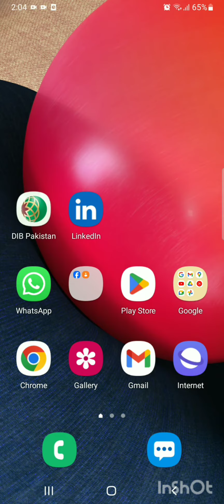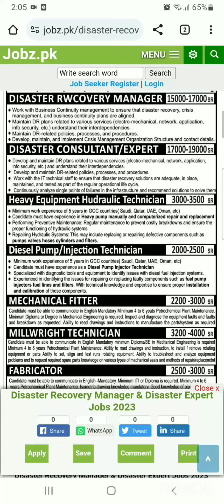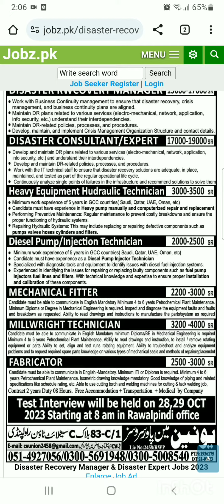Jobs in Saudia Arabia |Free Visa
Free Visa Jobs in saudia Arabia
Union Man Power Services